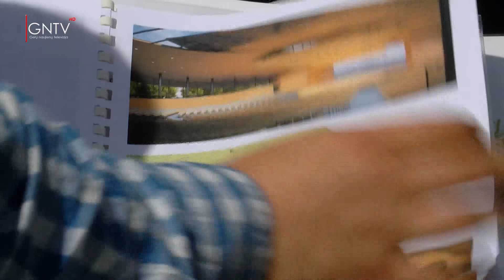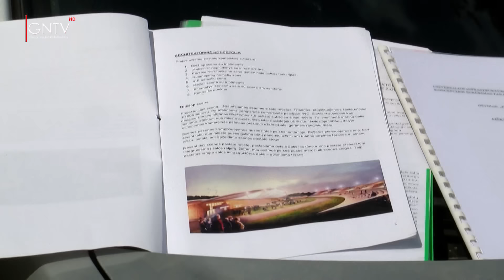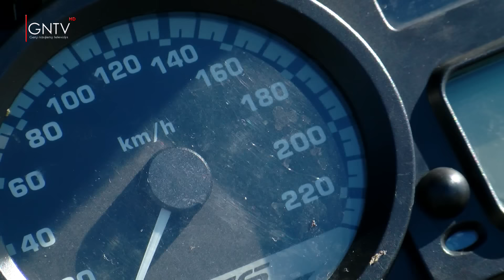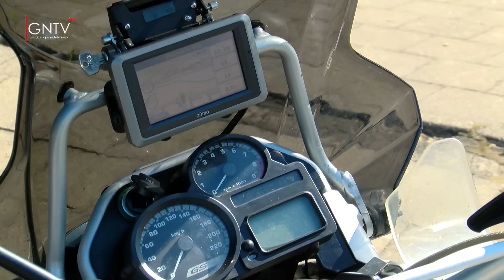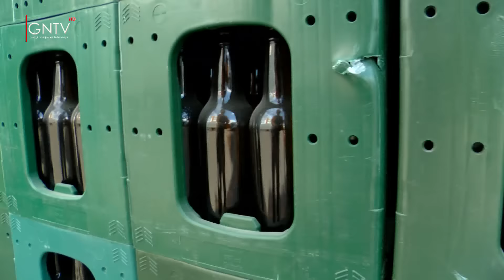"Čia ir dabar" 20150707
Informacinė laida